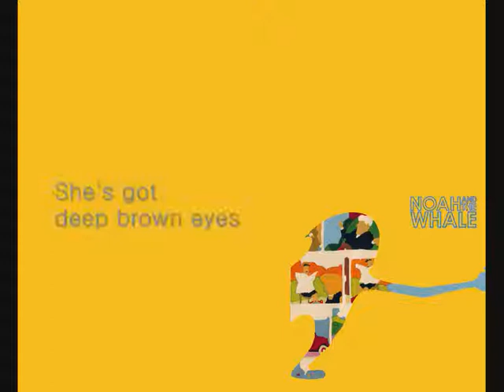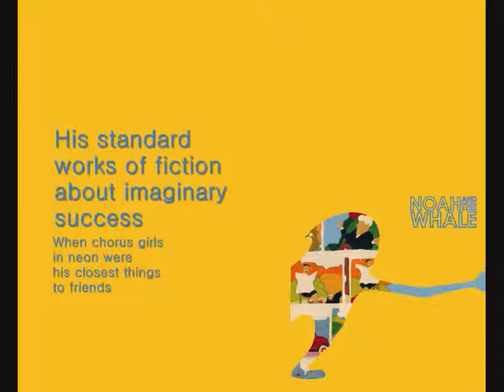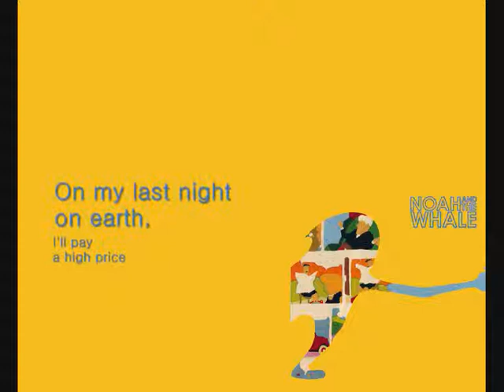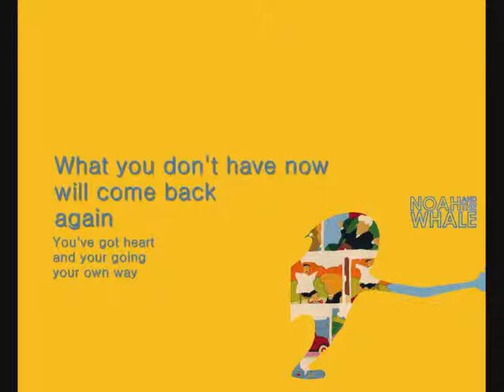Noah and the Wale - L.I.F.E. G.O.E.S. O.N. + Songtekst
Noah and the Wale - L.I.F.E. G.O.E.S. O.N., met songtekst/with lycris.